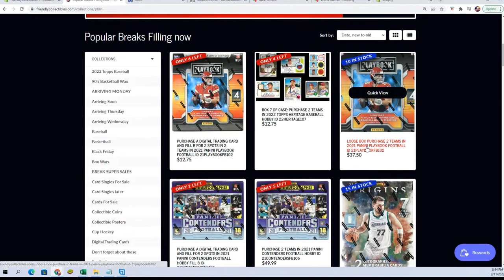2021 Panini Playbook Football FILL A ID 21PLAYBOOKFB102